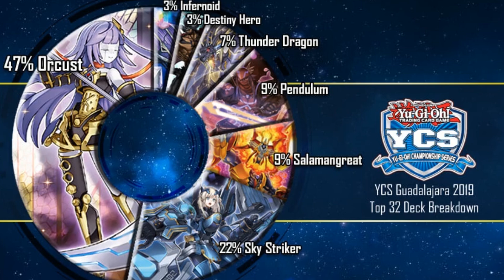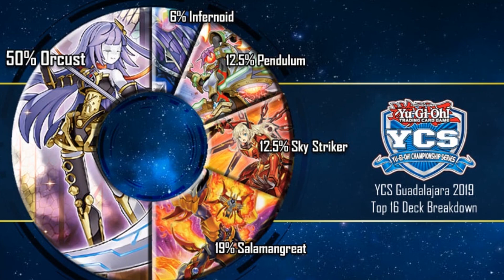Yu-Gi-Oh! META BREAKDOWN! YCS Guadalajara | + Decklisten!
Schnitt: Maurice